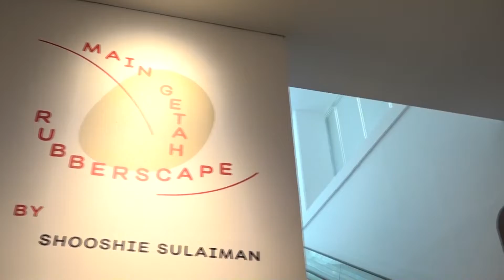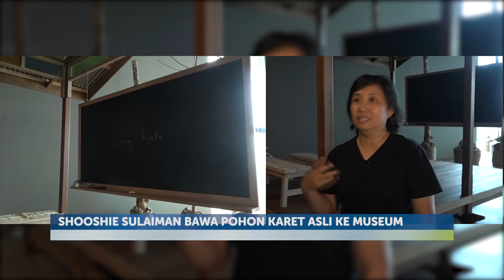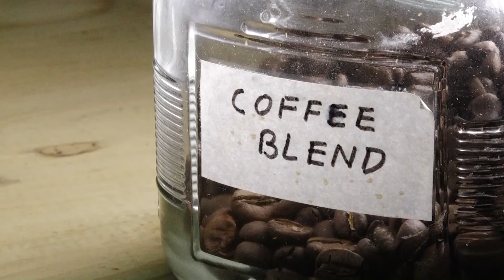INSPIRASI KITA - Main Getah Di Museum Macan (1/4)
Pohon karet dan jambon bisa disulap menjadi karya seni tinggi di Museum Macan. Ada pula karya Andra Matin, Shooshie Sulaiman, FX Harsono, Danh Vo, Genevieve Chua dan Theaster Gates.

Produser : Ratih Nugraini
Reporter Presenter : Hafidz Ardiawan
Penata Kamera : Erlangga Sebastian
Penyunting Gambar : Hendi Farendra, Carolus Dori